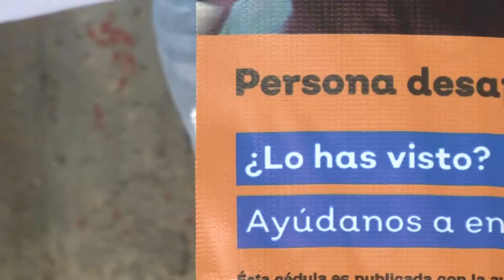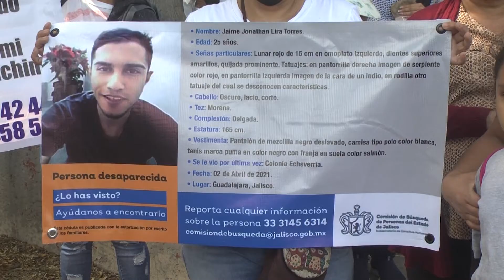Familiares de jóvenes de la Echeverría desaparecidos exigen pistas sobre su paradero.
Familiares de los cuatro jóvenes que fueron privados de la libertad el pasado 3 de abril en una casa de la colonia Echeverría, en Guadalajara, se manifestaron este mediodía afuera de Casa Jalisco para exigir a las autoridades la búsqueda de Uralia Yazmín, Jessica Jazmín, Mayra Stefiani y Jaime Jonathan, de quienes no tienen pistas sobre su paradero.